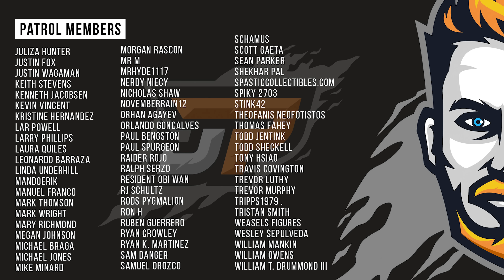Hot Toys Arkham Knight | Red Hood VGM028 Unboxing & Review